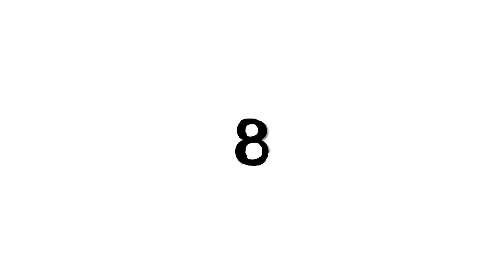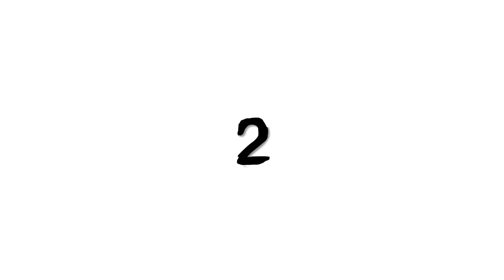Winter League 2023 - Week 1 Highlights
Top 10 plays from week 1 of the CDA 2023 Winter League